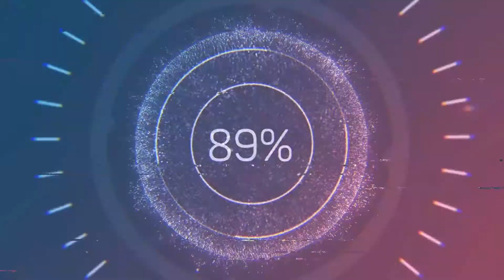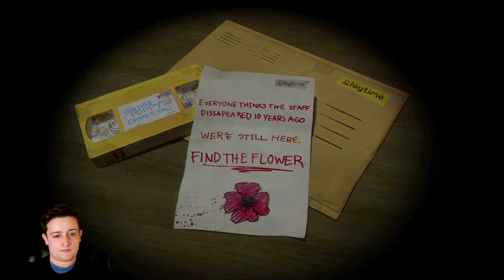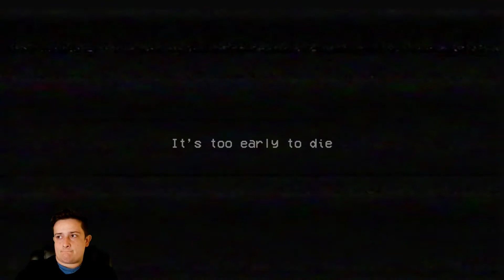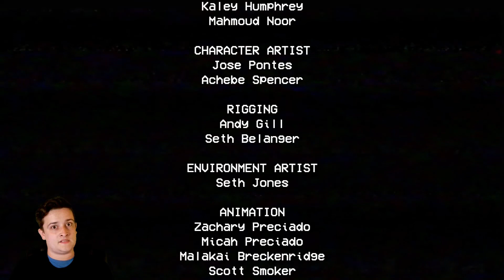Poppy Play Time!!!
Huggy wants to give me the worst kind of hug!